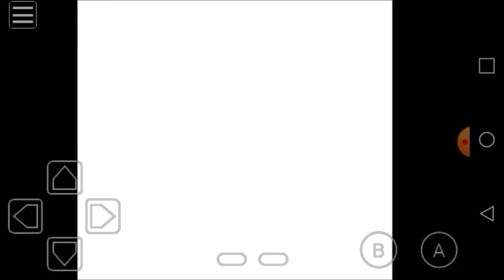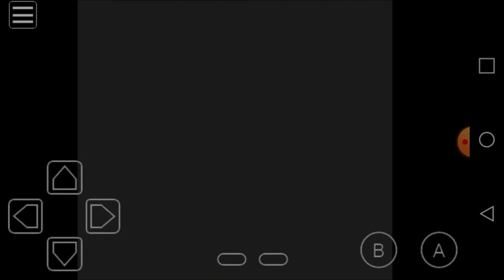Pokemon Yellow part 22